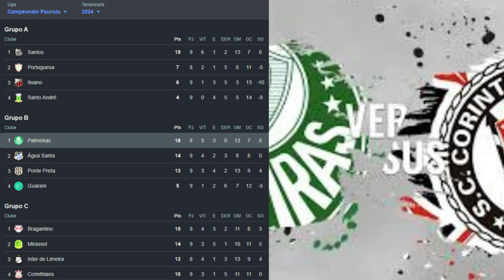Um jogo espetacular, Palmeiras e Corinthians empatam no derbi em 2 x 2 emoção até o último minuto